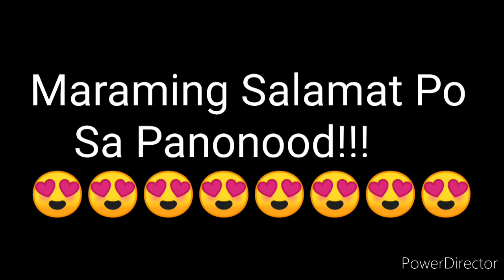STL QUEZON 2nd DRAW RESULT OCTOBER 14, 2021